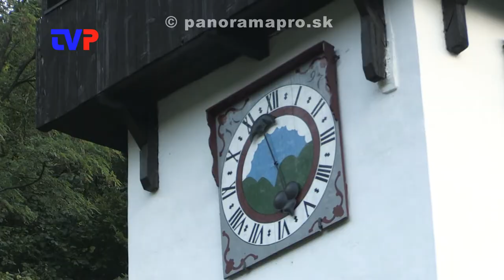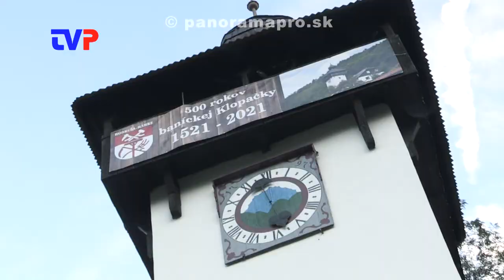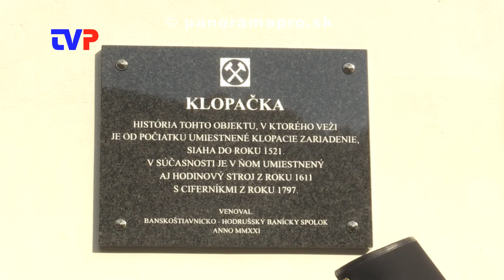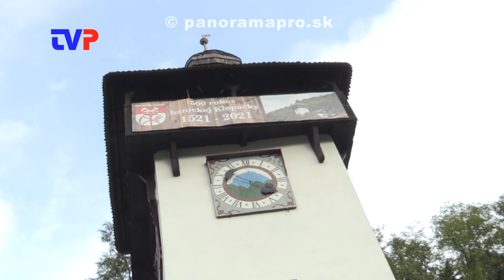Známa, neznáma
História, účel a technické vybavenie starej 500-ročnej baníckej klopačky v Hodruši - Hámroch.